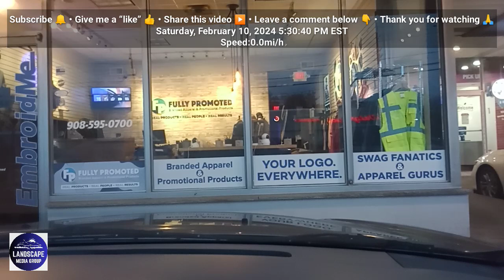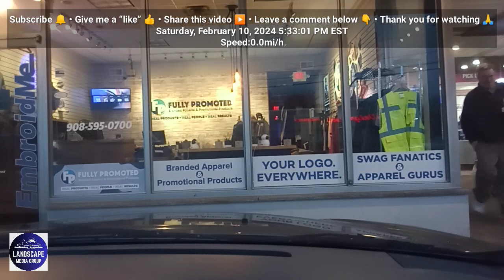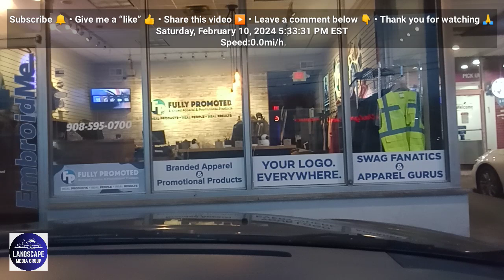02.10.2024: PART 2 of 2 | VIDEO #500 | DRIVER’S VIEW | From Raritan to Manville, NJ, USA